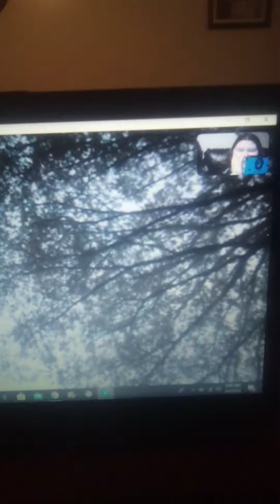Skyped with my grandmother